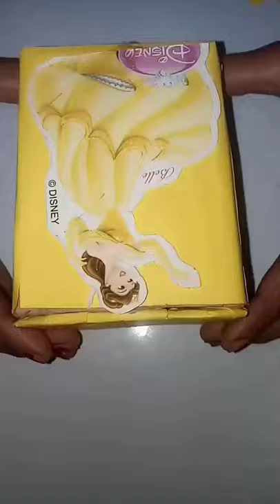yellow Disney Princess piggy bank / with waste box